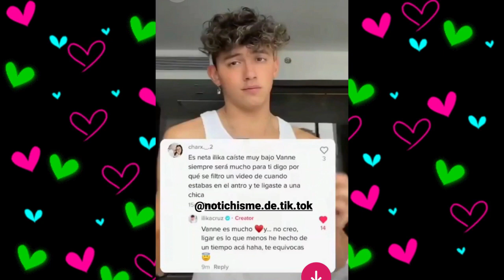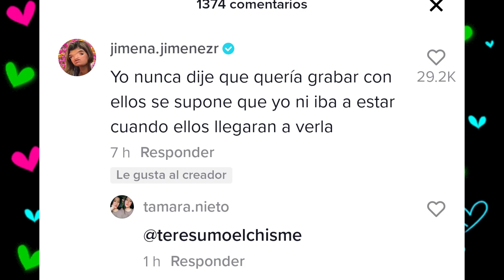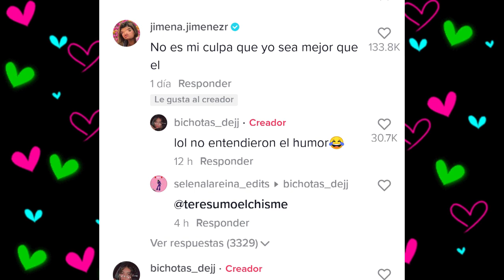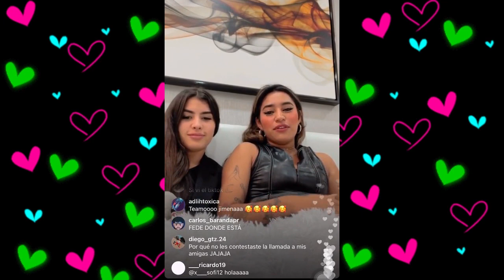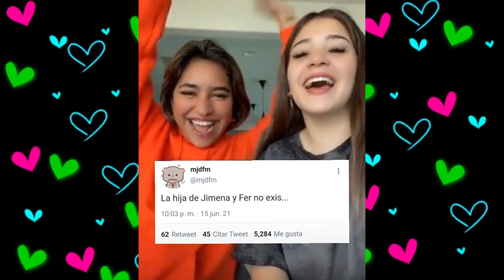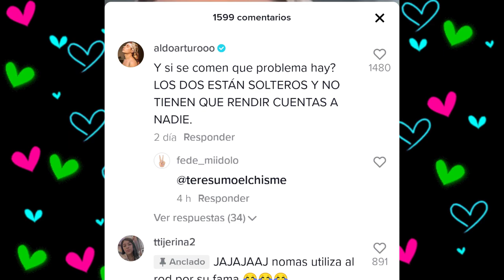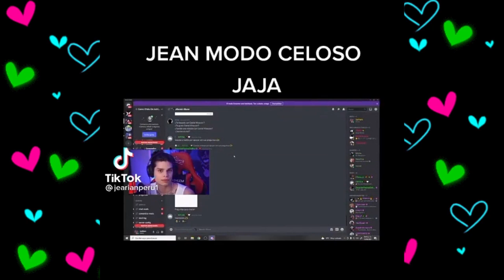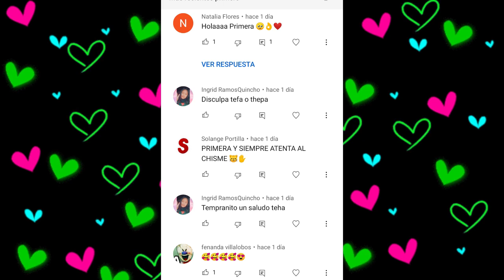CHISMESUMO#128 NICOLE quema a JJ con LOS MARTINEZ/ FER y CESAR PANTOJA/ CAROL Y ROD/FEDECOLE VUELVE